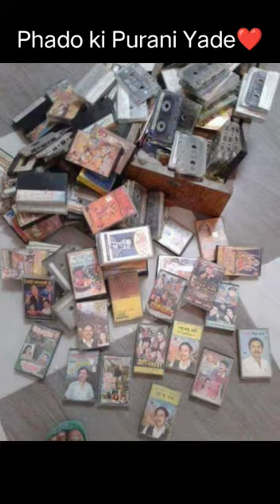पहाड़ों की पुरानी यादें || Pahado Ki Kuch Purani Yaade || Uttarakhand ❣️puraniyaade